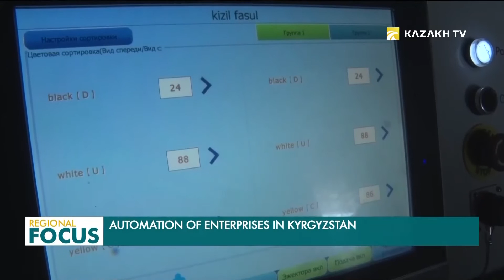Кыргызстан: Өндүрүштөгү жыңычылдыктар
Кыргызстандын Талас облусунда төө буурчак өндүрүү ишканасына жаңы технологиялар киргизилди.